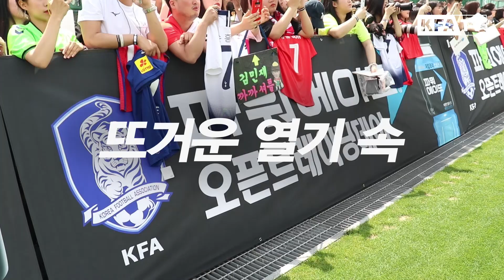손흥민과 셀카를?! KFAN과 선수들의 만남! 파워에이드 오픈트레이닝 현장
🇰🇷v🇮🇷 이란 06.11(화) 20:00
🏟서울월드컵경기장 📺 KBS2 TV, NAVER